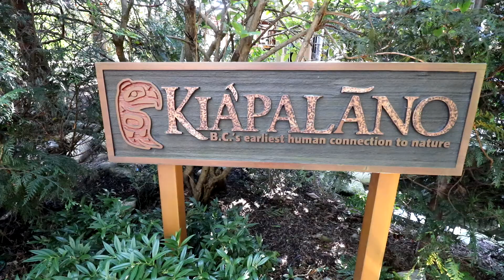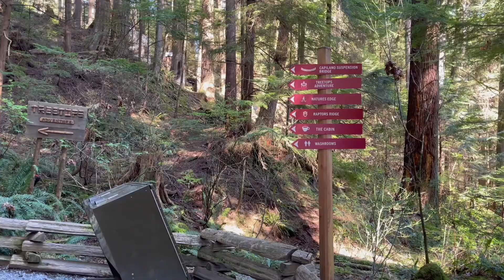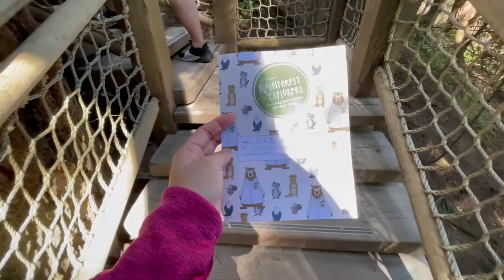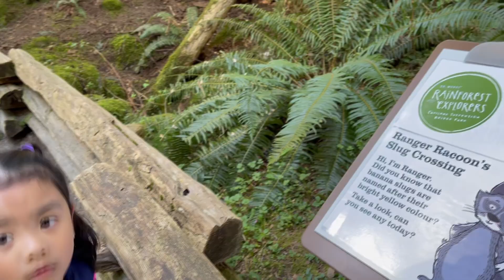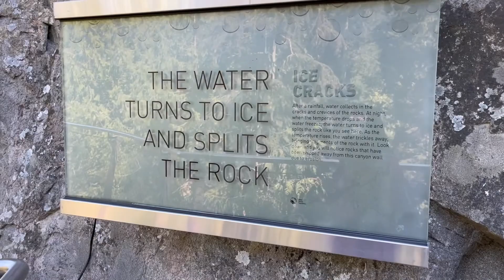Capilano Suspension Bridge